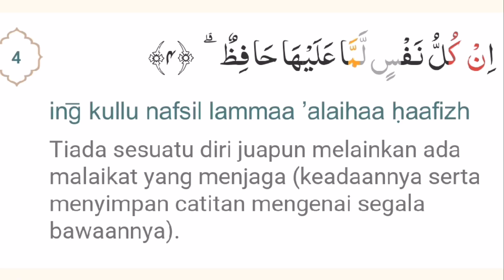Ayat Ruqyah Syariah - Agar Hantu tidak ikut balik kerumah!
AYAT PEMUTUS JIN AGAR TIDAK IKUT BALIK KE RUMAH, SILAKAN CUBA !!

Doa Agar Hantu tidak ikut balik kerumah!

Bismillah,
Di video pada kali ini kita berkongsi satu amalan berkaitan doa atau amalan pemutus jin yang boleh diamalkan, ayat ini khusus pemutus jin agar tidak ikut balik ke rumah.

Semoga Bermanfaat, terima kasih diucapkan kepada saudara yang sudah singgah di channel @wanchannel7193, jangan pernah bosan untuk terus menyokong video dan konten yang bermanfaat.

Ruqyah, ruqyah, jin, black magic, penawar sihir, penawar gangguan jin, ayat ruqyah, Surah, Quran, Powerful Ruqyah Against Sihir and Jinns, Dua Protection from Bad Evil Eye Jealousy, ayat ayat ruqyah pengusir jin dan sihir